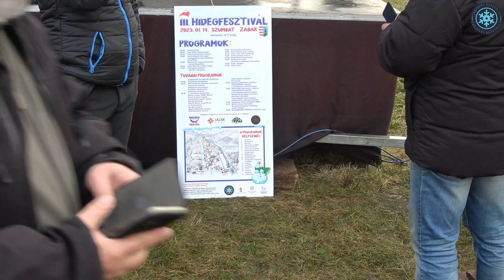Mónus József Fehér Farkas Zabar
A zabari III. Hidegfesztiválon Fehér Farkas már visszatérő vendégünk volt és újból megindító beszédett mondott, majd egy lángoló nyílvesszővel meggyújtotta a már tradícionális máglyánkat.